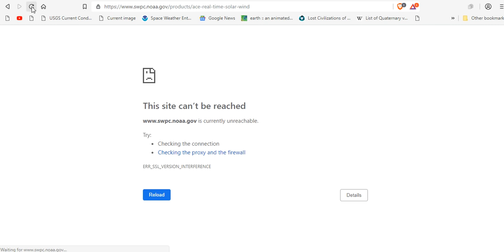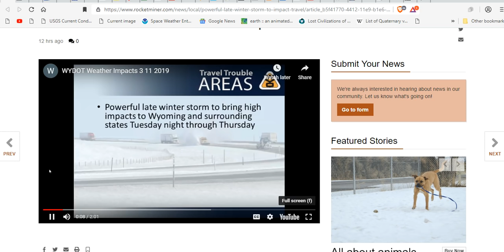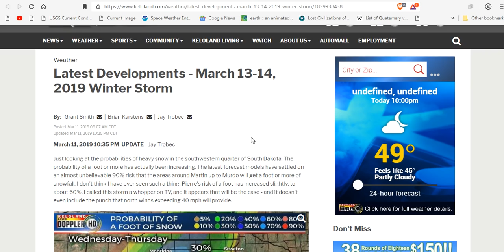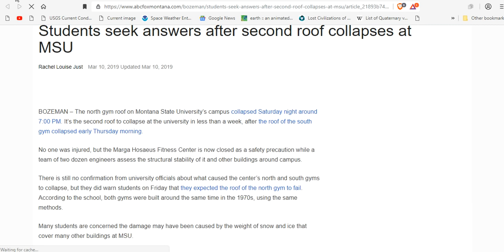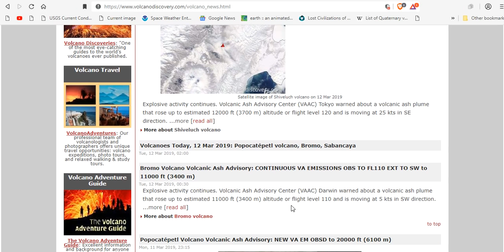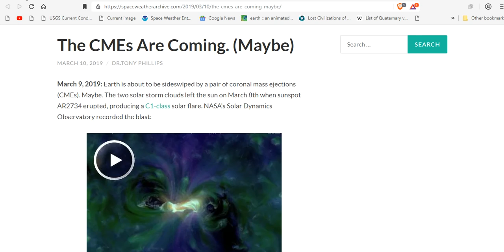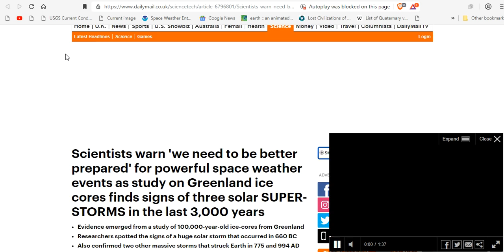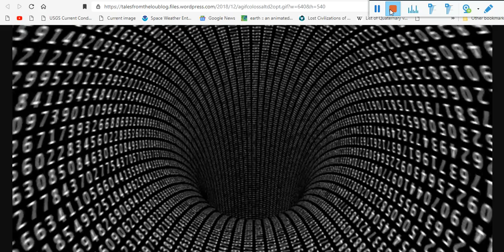Serious Record Blizzard To Crush The Mid West - Grand Solar Minimum Flooding Imminent - 100ky Cycle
State officials warning public to State officials warning public to take incoming winter storm seriously
Blizzard warnings and winter storm watches issued for Denver metro area and much of Colorado
'This Is Going To End Ugly': Venezuela's Power Outage Drags
Climate change will make a walk in the woods a much rarer pleasure
In fresh blow to Monsanto, India cuts GM cotton seed royalty
Geoengineering might not be as ludicrous if we gave Earth the right dose
Ancient organo-mineral geopolymer in South-American Monuments: Organic matter in andesite stone. SEM and petrographic evidence
Scientists warn 'we need to be better prepared' for powerful space weather events as study on Greenland ice cores finds signs of three solar SUPER-STORMS in the last 3,000 years
The residence time of Southern Ocean surface waters and the 100,000-year ice age cycle
Geologist Accuses Apple of Political Bias in Removing App Countering Climate Alarmism

Bitcoin: 17NV3vtcQhRnsRnjckCcYkKVEUcnirKQ62